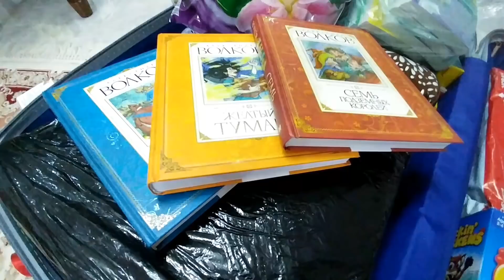HAVAALANINDAYIZ ! ! ! ! ! KİM GELİYOR DERSİNİZ ??